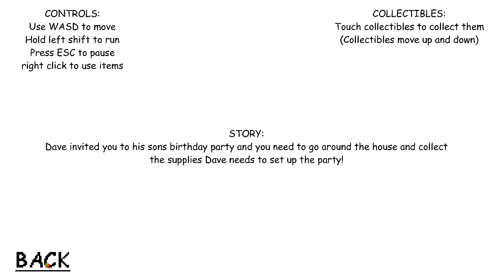Builder's Huge Shed (A Daves House Mod)